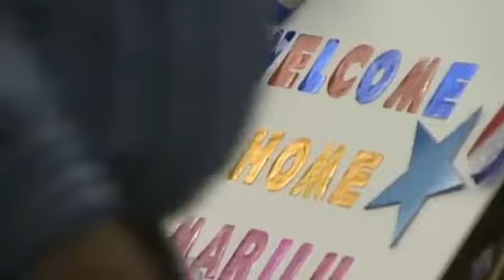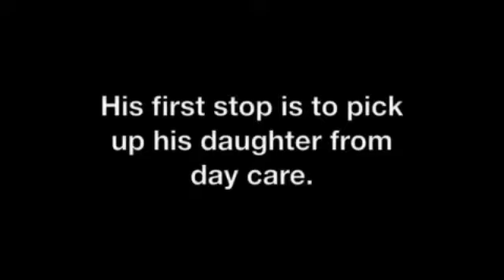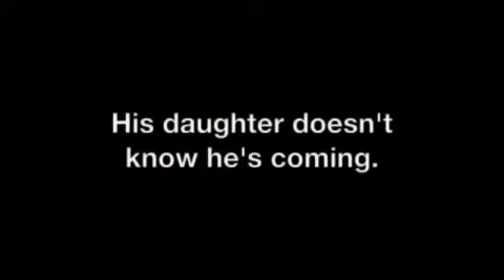Soldier Surprises Her Family on Christmas Eve 2010!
When he comes home with family on Chrismas so sweet Please like and ssubcriber.

I came home on Christmas Eve to surprise my family! My best friends came to pick me up at the airport, wrapped me up in a box and brought me to my house.

All videos submitted by their creators to . If you are the owner of a video and it was submitted by a third-party without your .

Codys family did not know he would be home for Christmas. His brother, Jake, who has Aspergers Syndrome, seems to be the most excited!